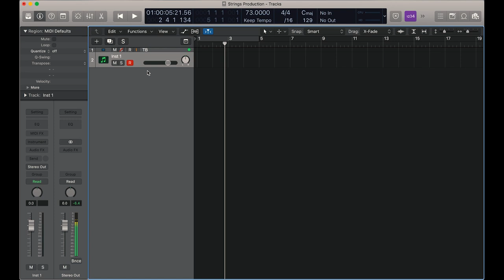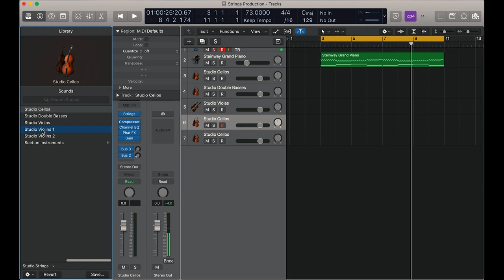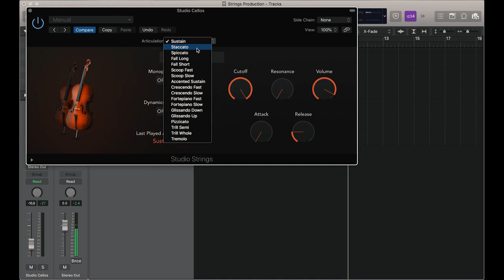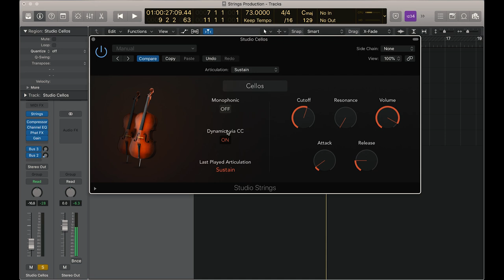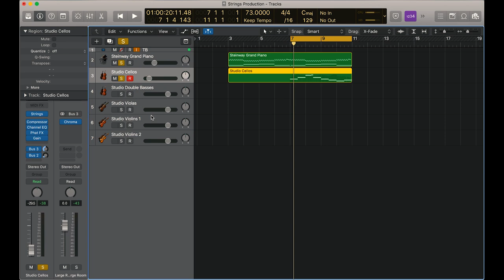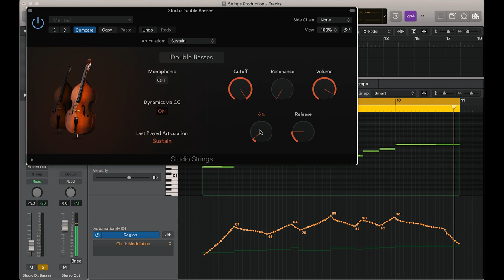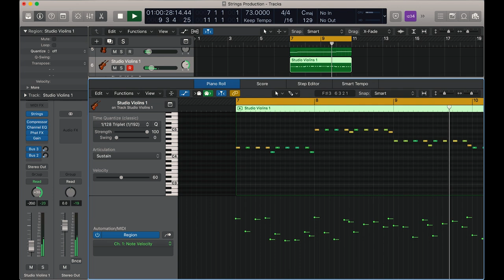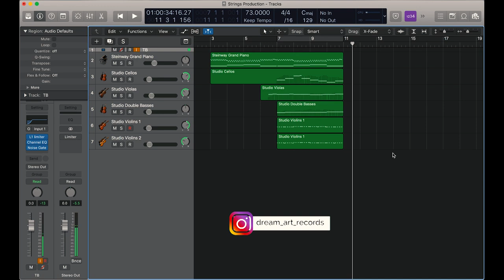How To Produce String (Violin/Cello/Double Bass)-Hindi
Hello,
hope you people are doing well. In this video we are discussing how can you produce realistic strings that sounds organic and real.
FOLLOW ME -

Business Queries -

My GEAR -

INTERFACE - Focusrite Scarlett 18i20
Focusrite Scarlett Solo 3rd Gen

COMPUTER - Apple Macbook Pro 2015

MAIN MONITORS - Tannoy Reveal 502
SECONDARY MONITORS - Sony SRS- D9

MAIN HEADPHONES - Akg k 240
SECONDARY HEADPHONES - Senheisser HD 180
SECONDARY HEADPHONES 2

HEADPHONE AMP

VOLUME CONTROLLER

CAMERA- Sony DSC WX500

(MICROPHONES)
Behringer B2 Pro
Shure SM57
Shure SM 58
Samson C02
AKG P3S
Zoom H1
Lapel Mic